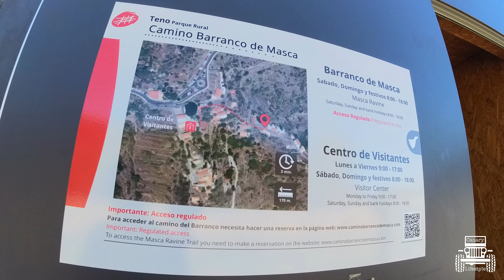Masca Tenerife 🌴El pueblo más bonito de Canarias🌴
Masca Tenerife, pertenece al municipio de Buenavista del Norte, en su historia fué escondite de las piratas, hoy en día un lugar a visitar si viajas por Tenerife, en el video puedes ver como es Masca, pero lo mejor es visitarlo, cuidado con la bajada en coche la carretera es muy estrecha, y las curvas muy cerradas.

Capítulos de Masca Tenerife
00:00 Comienza el video de Masca Tenerife
01:12 Bajada por carretera a Masca (Cuidado con la estrecha carretera y cerradas curvas)
03:08 Presentación del video en Carretera de Masca Tenerife
03:56 Plaza de Masca y Ermita de Masca
04:52 Caminos de Masca Tenerife
05:53 Barranco de Masca Tenerife
07:00 Vegetación de Masca Tenerife
08:10 Macizo de Masca Tenerife
09:09 Restaurante bajo de Masca Tenerife
09:26 Pico de Masca Tenerife
10:10 Conclusiones de la visita a Masca Tenerife
11:18 ¿Vivir en Masca Tenerife?
11:33 Recomendación final de Masca Tenerife
13:52 Compra de productos típicos y subida regreso
14:55 Despedida de Masca Tenerife

Puede pedirnos información en los comentarios del video, le contestaremos lo antes posible.